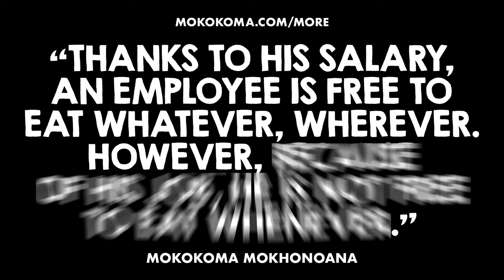APHORISM 898 • DO YOU DISAGREE?👂🏾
“Thanks to his salary, an employee is free to eat whatever, wherever. However, because of his job, he is not free to eat whenever.” — @Mokokoma Mokhonoana